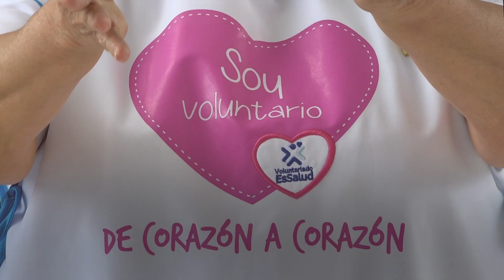Conoce la labor de los integrantes de Voluntariado EsSalud